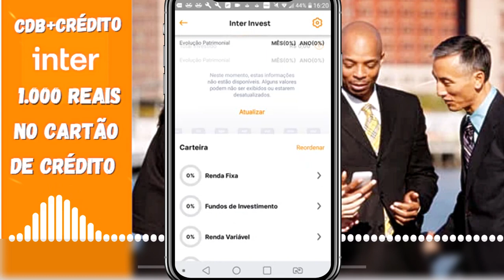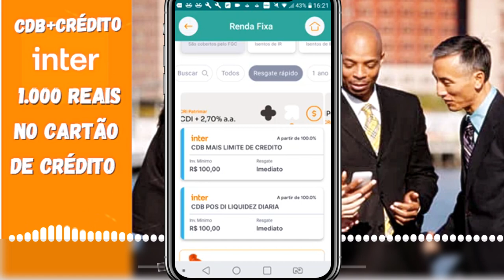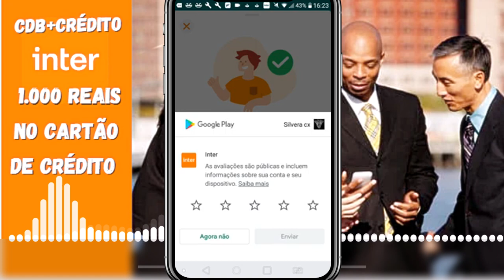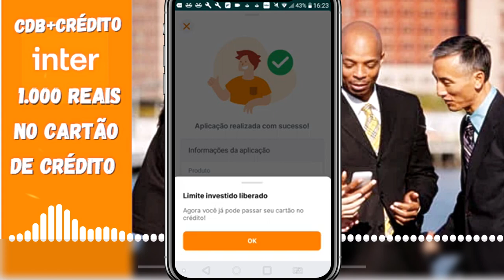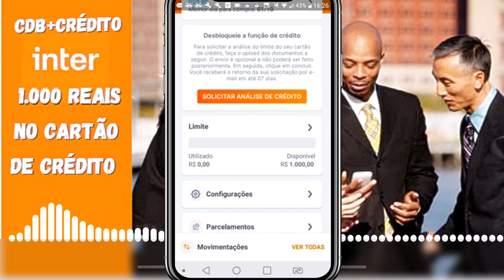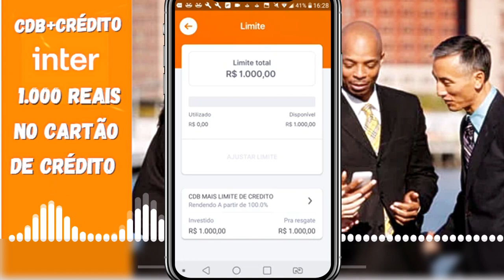GANHEI 1.000 REAIS NO CARTÃO DE CRÉDITO INTER INVESTINDO NO CDB + LIMITE DE CRÉDITO, VEJAM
HOJE TE MOSTRO COMO GANHAR LIMITE NO CARTÃO DE CRÉDITO NA HORA, INVESTINDO DO CDB DO BANCO INTER DE FORMA RÁPIDA E PRÁTICA.

🔴😄 Já imaginou ter uma Conta Digital sem taxas em um Super App que te dá cashback nas maiores lojas do Brasil? É só abrir sua conta no Inter usando meu código 345FD50C e você ganha R$10 de cashback EXTRA no Inter Shop 🤑 Vem!